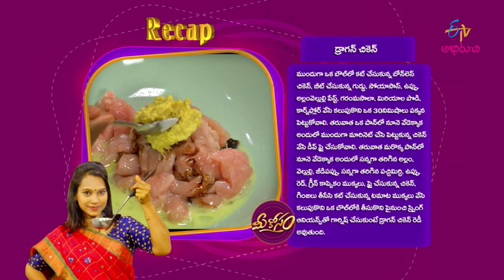Osmania Bisuits | Mee Kosam | 9th October 2019 | Full Episode | ETV Abhiruchi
The chef brings us the recipe of Osmania Biscuits and Dragon Chicken on viewers' request.